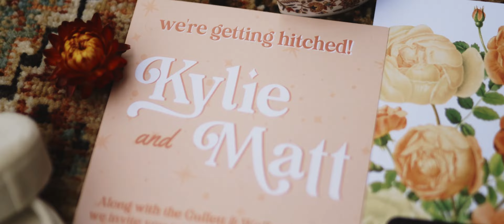Kylie & Matt - Fall Colors, and A Love Story for the Ages